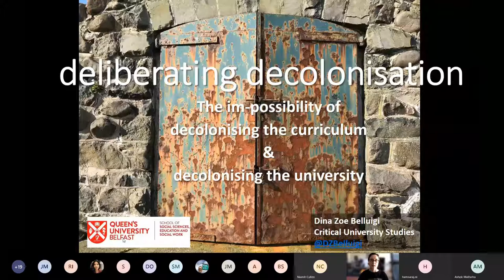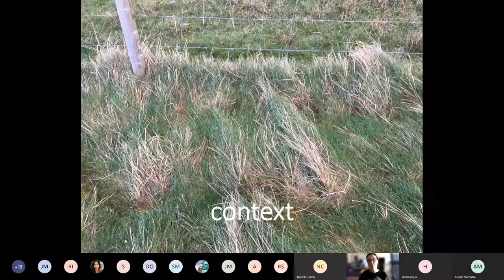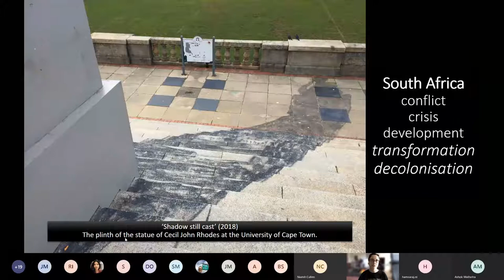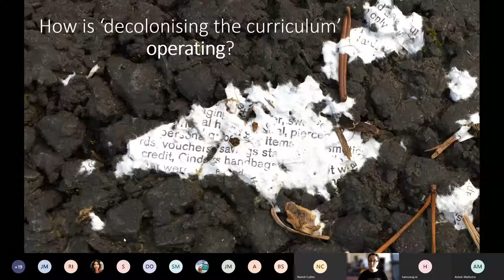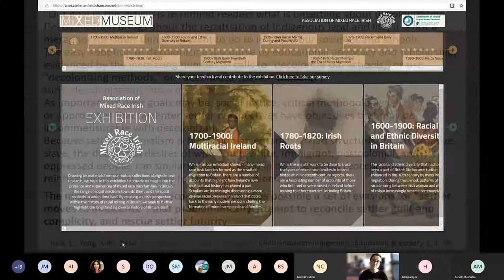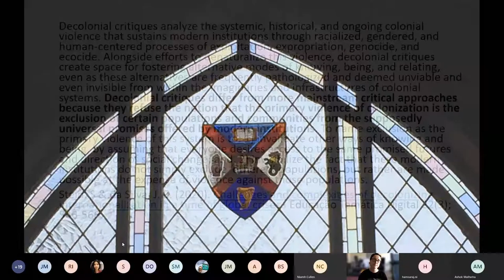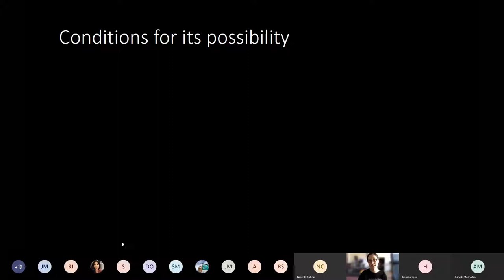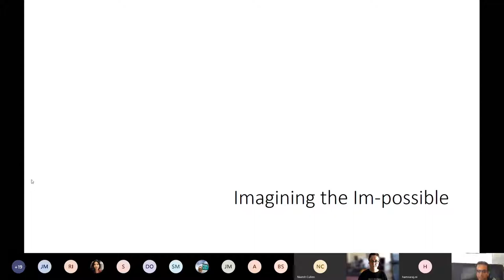Panel discussion on 'Decolonising the Curriculum' with Hamsavani Rajeswaren & Dina Belluigi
This talk was part of the Public History discussion series, with two invited panellists asked to speak about ‘decolonising the curriculum’ for those working with History as a discipline. It was conducted online on the 25th of October 2020.

Hamsavani Rajeswaren is a passionate social justice activist, and has spent her time as an international student in the student movement focusing on liberation campaigns. Previously, she served two-terms as Vice President for Equality and Diversity at Queen's Students’ Union. In her time at Queen's, she ran the first Black History Month campaign across Ireland and pioneered conversations on decolonisation and the BAME Attainment Gap at an institutional level. An award-winning activist, Hamsavani's work focuses on platforming minority groups on a local and national level, leading on conversations of anti-racism, decolonisation, intersectionality, reproductive justice, and feminism. She is currently a board member of Alliance For Choice. Follow Hamsavani on Twitter: @Hamsavani_

Dina Zoe Belluigi’s work relates to the agency and ethico-historical responsibility of artists and academics in contexts undergoing transitions in authority and in the shadow of oppression. Shaped in part by her experiences as a practitioner in creative arts education, later in academic development in her country of South Africa, and more recently through collaborations with those in women’s studies in India and displaced Syrian academics in Turkey -  she is concerned with the complex conditions which may enable the development of artists and academics as critical consciousness within their institutions and countries. She is committed to the growth of pan-African and international networks for advancing Critical University Studies, where committed scholars, practitioners and policy makers across the globe actively pursue an emancipatory imagination for the future university. She is a colleague at the School of Social Sciences, Education and Social Work here at Queen’s, and is a research associate at Nelson Mandela University. Follow Dina on Twitter @DZBelluigi

The session was chaired by Ashok Malhotra, an academic in History at Queen’s University Belfast.

To reference this talk:
Rajeswaren, H. & Belluigi, D. 2020. Panel discussion on 'Decolonising the Curriculum' with Hamsavani Rajeswaren & Dina Belluigi, for the Centre for Public History, Queen's University Belfast, 25 October.